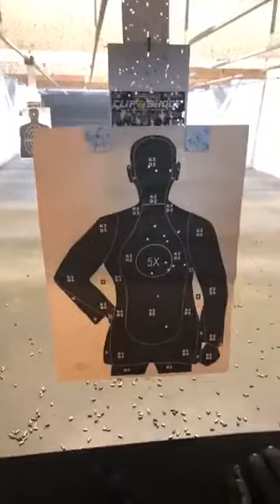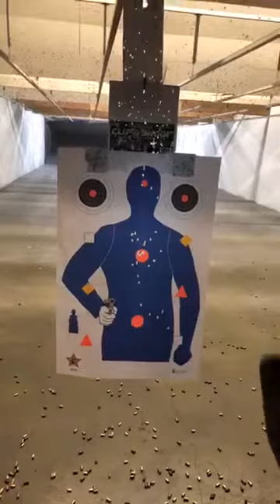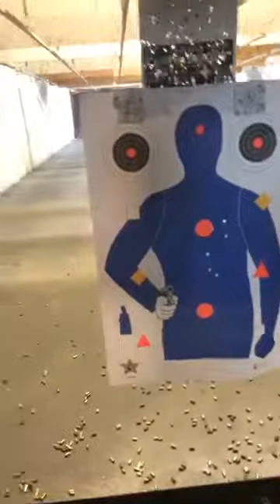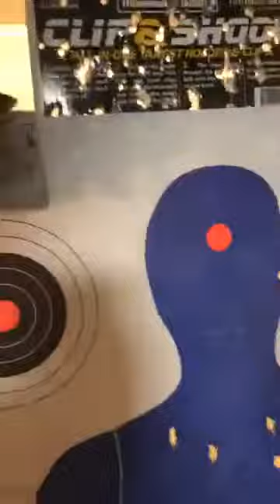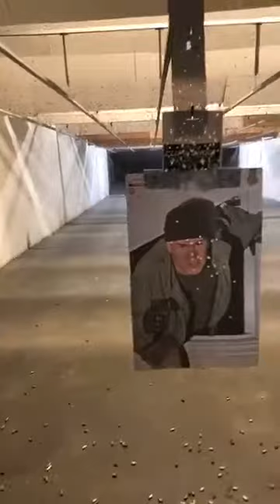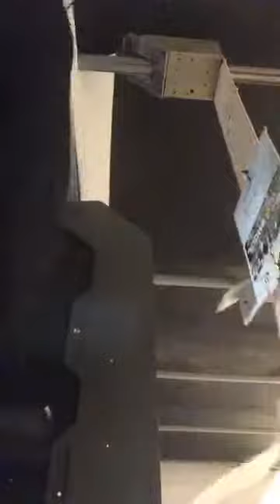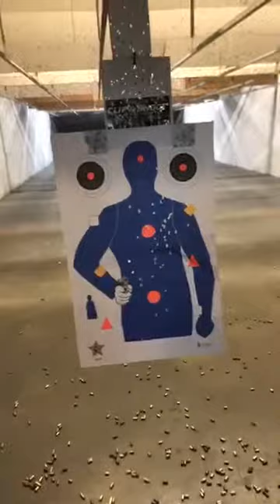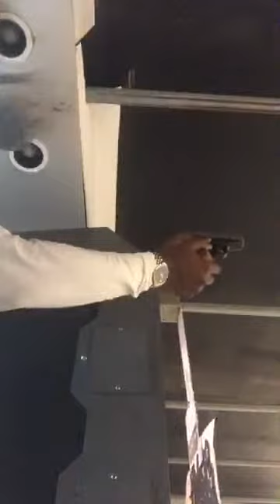Firearm Training Real Time Shooting Part 2..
REAL TALK TJI